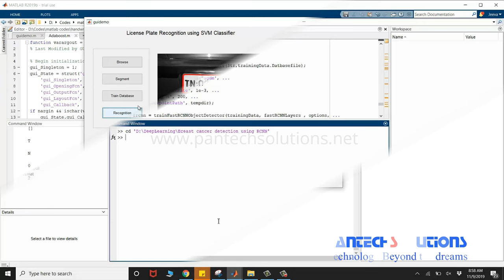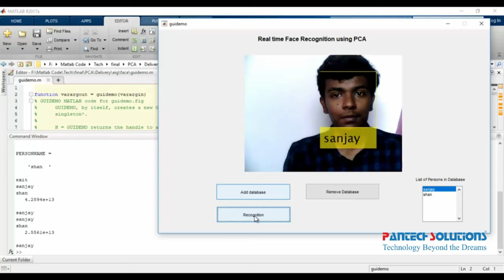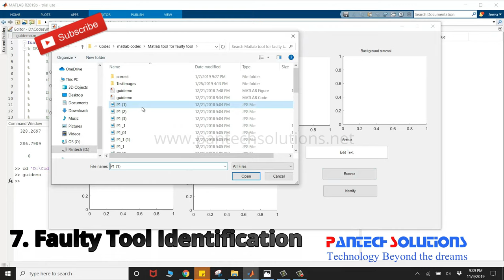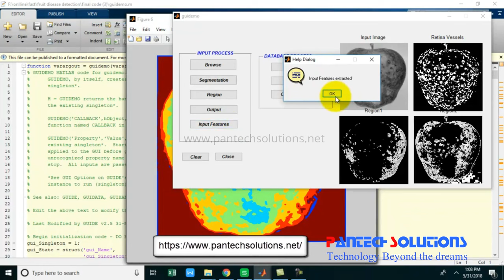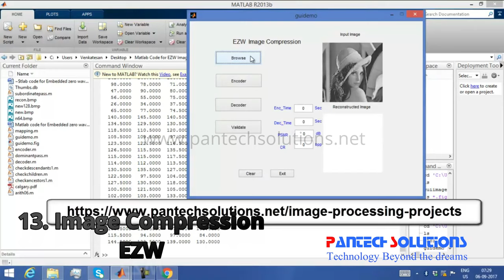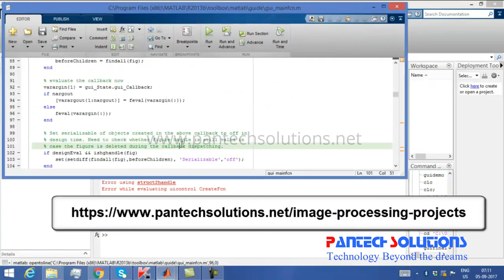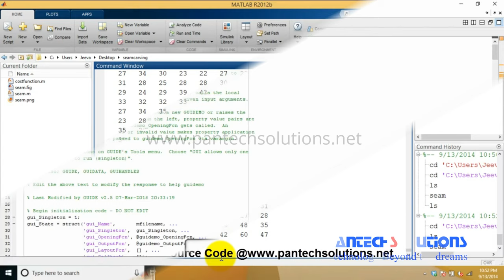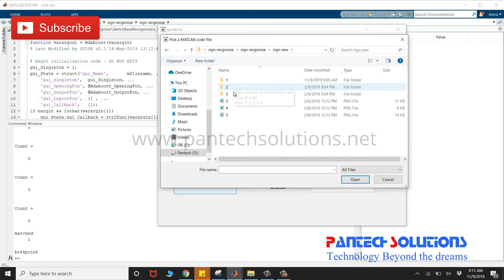Top 20 Image Processing Projects 2020